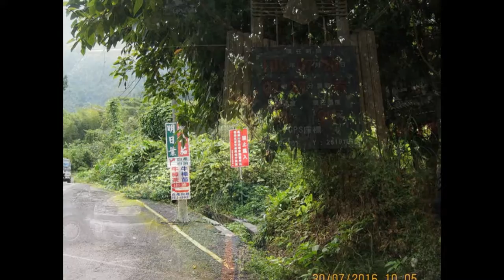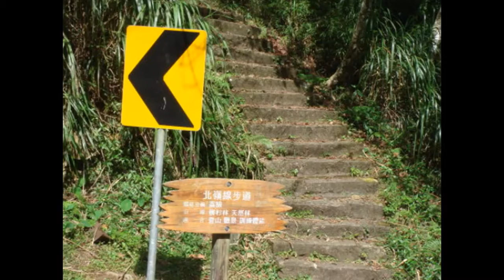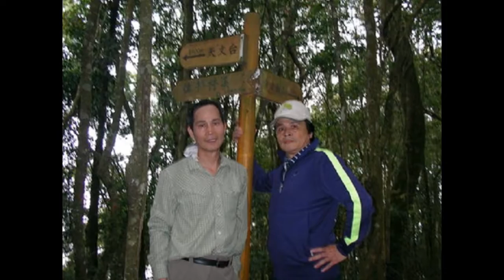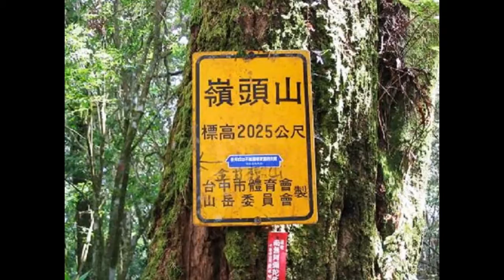頭鳳凰凰南嶺與北嶺步道之美4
鳳凰嶺線步道：

早為全國各界登山人士所讚譽，鳳凰步道分為南嶺線與北嶺線，主要是循著先民兩、三百年前踩踏出的林野小徑，沿著柳杉造林區修建。自鹿谷往溪頭的56線8.8K處的土地公廟起登北嶺步道，至天文台後接南嶺步道至杉林溪的聚英村止，全長約13公里的鳳凰嶺步道兩旁巨林高聳，邊走可邊吸納芬多精，享受森林浴。